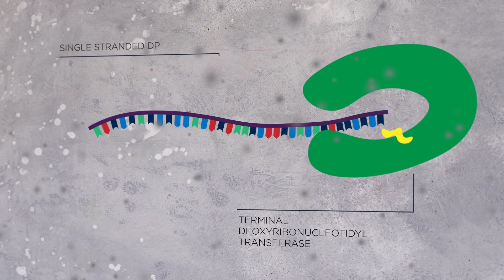Promotion Video iGEM Aachen 2021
Have you ever wondered what will be left of us in 1000 years? How can we preserve our data? Humanity faces the challenge of creating enormous amounts of data every day. We are iGEM Aachen 2021 and our project is Storagene: improving enzymatic DNA-synthesis to encode digital data on DNA.